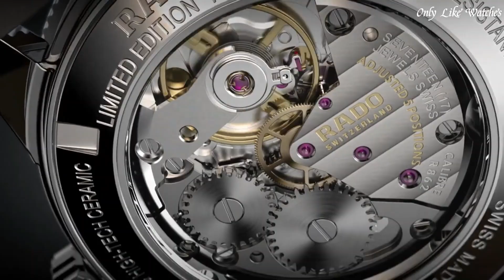Top 10 Best Rado Watches | Best Rado Watch 2023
10.Rado Captain Cook Automatic Black Dial Men's Watch

►Amazon US
09.Rado HyperChrome Automatic Chronograph Watch

►Amazon US
08.Captain Cook Automatic Bronze R32504317

►Amazon US
07.Rado DiaMaster XL Automatic Blue Dial Men's Watch

►Amazon US
06.Rado Captain Cook High-Tech Ceramic Diver watch

►Amazon US
05.Rado True Square Automatic Black Dial Men's Watch

►Amazon US
04.Rado Hyperchrome Skeleton Automatic Chronograph Limited Edition

►Amazon US
03.Rado Ceramica Quartz Black Dial Men's Watch

►Amazon US
02.Rado HyperChrome Chronograph Blue Dial Men's Watch

►Amazon US
01.Rado Captain Cook Over-Pole R32116158